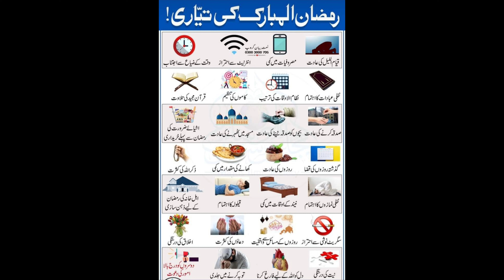3 rd Ramadan 2022 - Do's n Don'ts!